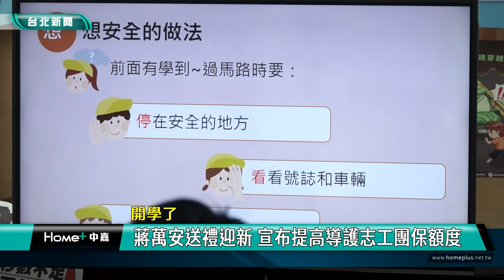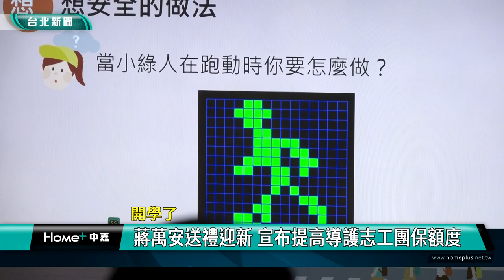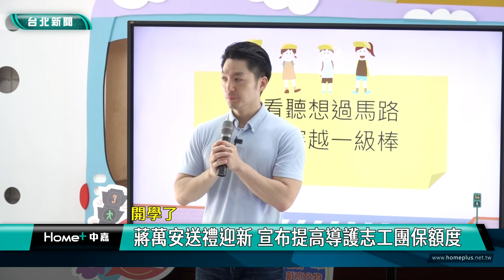開學日 蔣萬安|返校 學生|導護志工 保險額度|交通安全 4口訣|2024 中嘉新聞|開學了 蔣萬安送禮迎新 宣布提高導護志工團保額度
開學了 台北市長蔣萬安陪學生上交通安全宣導課程 幫導護志工調升保險額度

8/30開學日，台北市長蔣萬安特別到博愛國小發放開學小禮物歡迎小學生重返校園展開新的學期，蔣萬安還化身為小學生陪小朋友一起參加交通安全宣導課程，呼籲謹記「停看聽想」四口訣，對於辛苦維護學童上下學安全的導護志工，蔣萬安也宣布提高團體意外險投保額度到300萬元，感謝導護志工與北市府共同守護台北市學生的安全。

一大早，台北市長蔣萬安就在博愛國小發送開學小禮物祝福國小學童展開新的學期，隨後蔣萬安及台北市教育局長湯志民化身為國小同學，與二年級小朋友一起上交通安全宣導課程，在老師點名下，蔣同學還示範如何正確安全過馬路，呼籲大家謹記「停看聽想」四大口訣。

為了感謝全市導護志工長期協助維護學生上下學安全，蔣萬安也宣布提高台北市導護志工團體意外保險投保額度到300萬元，希望與志工們持續共同守護台北市學生的安全。

另外針對教育部修正通過國中小學教學正常化實施要點及正常教學督導辦法規定8月起早自習及午休不得考試，對此台北市教育局長湯志民非常認同也強調將加強督導，呼籲各校都能落實正常教學。